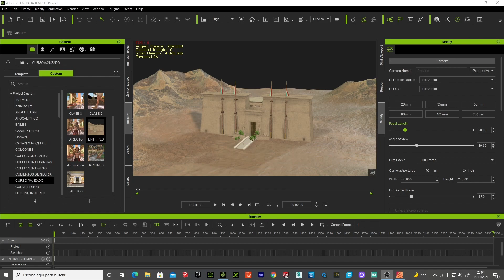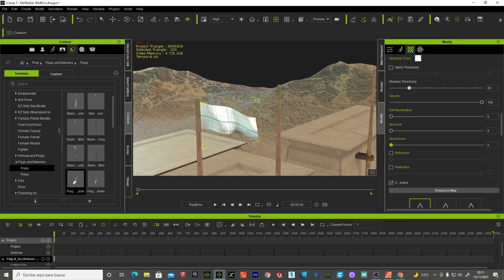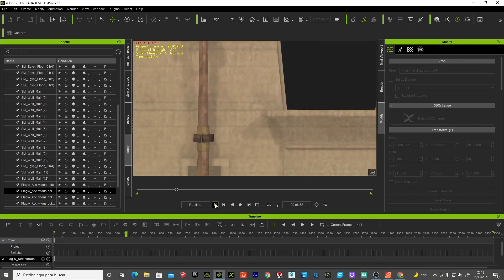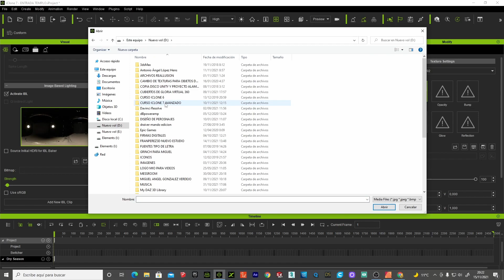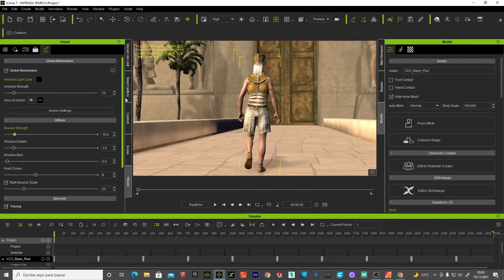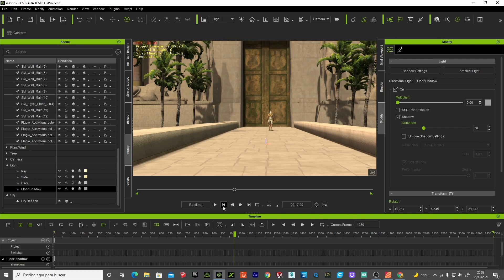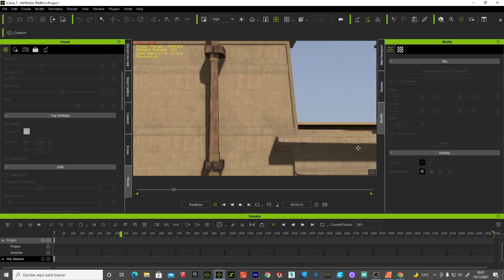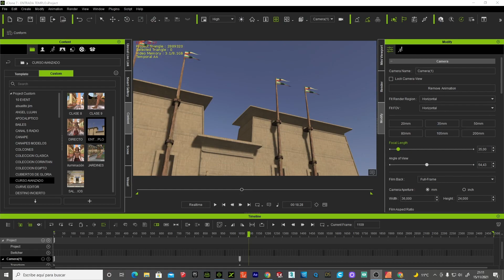iClone 7 Iluminación con HDRI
En esta clase veremos como diseñar la iluminación de nuestra escena con el sistema hdri.

NOTA:
Para todos los miembros del canal tenéis el enlace con el proyecto completo y mas sorpresas en la
Pestaña  Comunidad del canal Gracias.